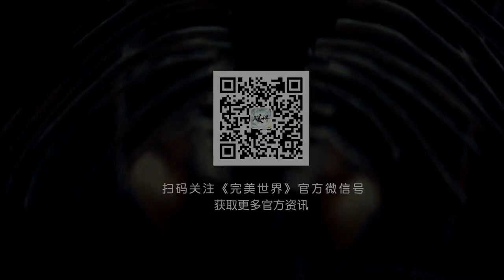Perfect World Episode 117 Preview